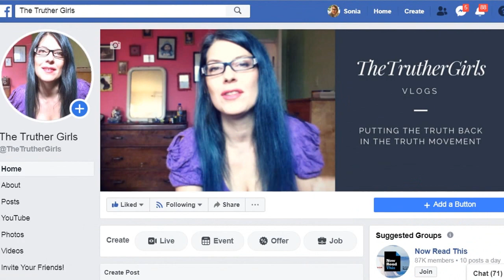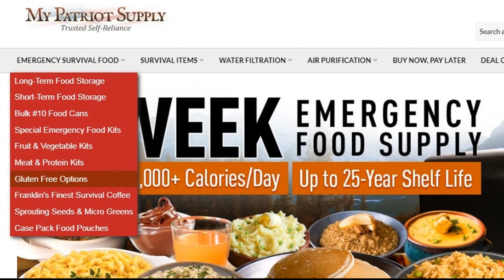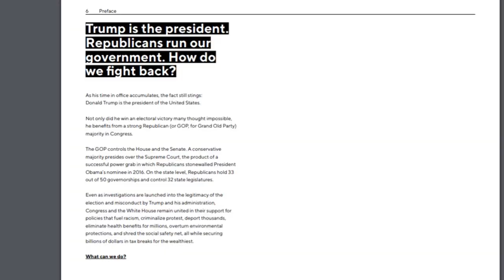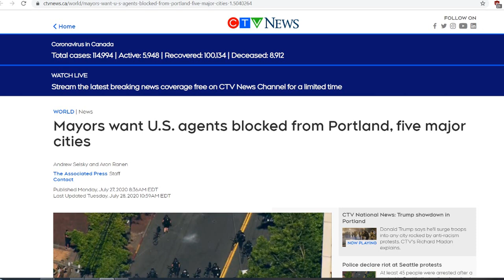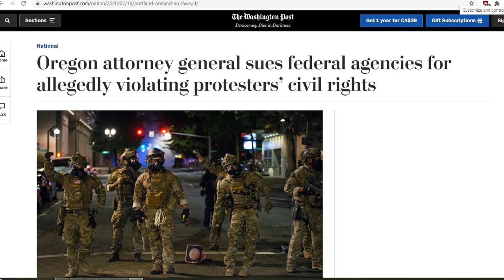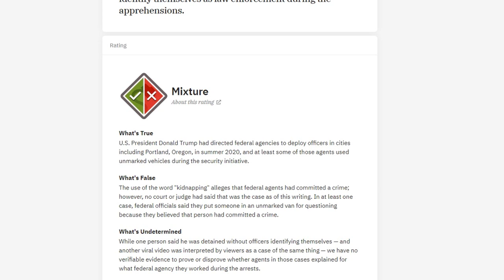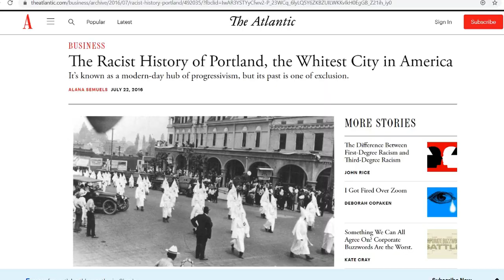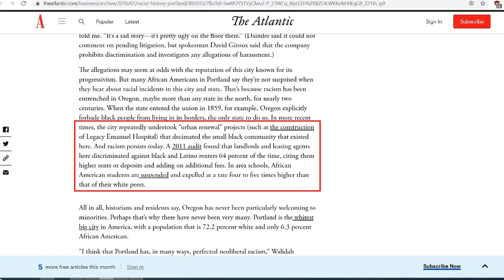Portland Crisis: Clash With Feds, Abductions, Censorship - live chat room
Don't get caught unprepared!

eliminates odors by removing viruses, bacteria, fungus and mould

Here is a breakdown of what has been going on in Portland. Seems ironic that the 'whitest city in America' is the epicenter of the BLM protests right now, but there is a reason this is happening. Well, a couple of reasons. The local government is at loggerheads with the Feds right now and launching a few lawsuits, too. And the so-called 'kidnappings' which the 'fact checkers' call false news are serious enough for the Attorney General to be launching a lawsuit, too. And social media has revamped itself to target all sites that share news, not only the ones that share news from disreputable websites. No more news sharing! Unbelievable.